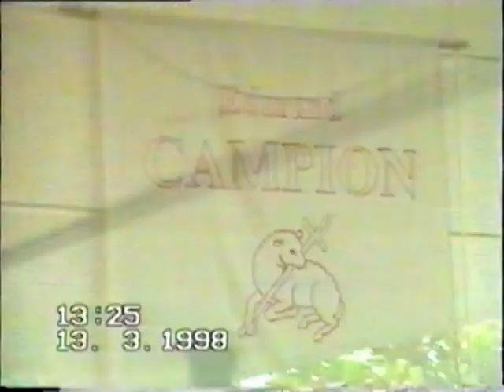St Thomas More School Horfield Bristol 1998.mpg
St Thomas More School Horfield Bristol Roman Catholic Secondry School in Stotbury Road. Now sadly gone on its spot I think is called Fairfield High School. I Terry Bailey left the school in 1964. Good to see that this clip is getting a few hits, hi to all school chums who might view from FR. Drop me a line through my web site below I have a St Thomas web page dedicated to the school. Comments welcome.  Inow run Just Moments in time Nr Sydney Australia. more clips on YouTube page.